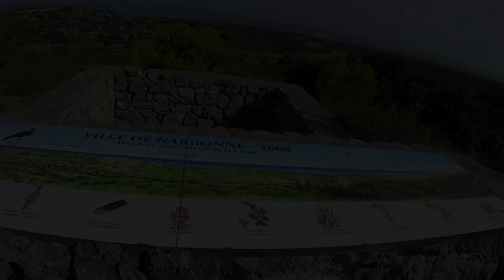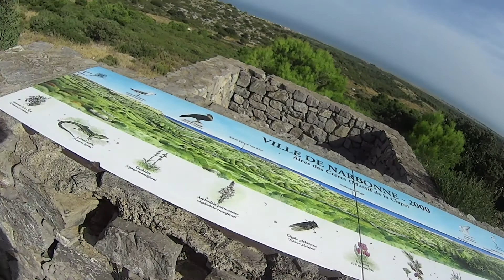GRUISSAN - NARBONNE - ARMISSAN - LA CLAPE